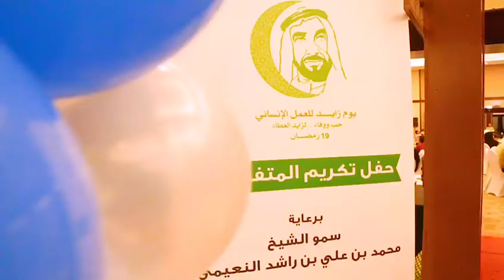Programme organised by Al ihsan Charity Association on Saturday, 02 June 2018,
In a glittering programme organised by Al ihsan Charity Association on Saturday, 02 June 2018, at the Ajman Ramada Hotel, 35 orphaned students were felicitated by the Association for their academic excellence over the year.
H.H. Sheikh Mohammed bin Ali bin Rashid Al Nuaimi, Chairman, and H.H. Sheikh Abdul Aziz bin Ali bin Rashid Al Nuaimi, C.E.O , Al Ihsan Charity Association, presided over the function. Students received their awards and trophies from H.H. Sheikh Abdul Aziz bin Ali bin Rashid Al Nuaimi, popularly known as the Green Sheikh.
The Lazar Group of Schools known for their philanthropy and benevolence over the years was the Silver Sponsor of the event. Group Chairman, Mr. Lanson Lazar was acknowledged and felicitated by the Green Sheikh for his support for the programme.
In commemoration of the Year of Zayed, Tawfeeq, a grade 5 student of The Bloomington Academy, Ajman recited a poem on the great leader which was well received and appreciated.
The programme was a fitting tribute to the Month of Ramadan, as it witnessed the participation of more than 135 orphaned students with their foster families.